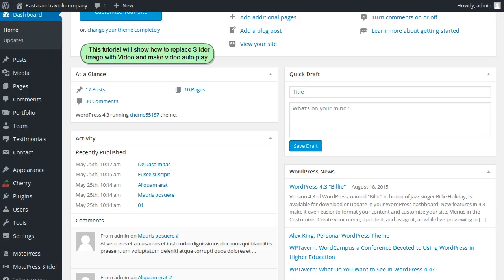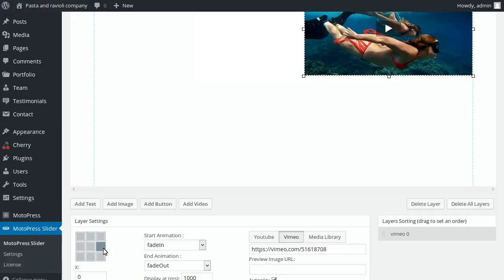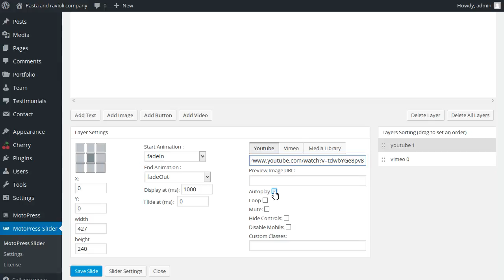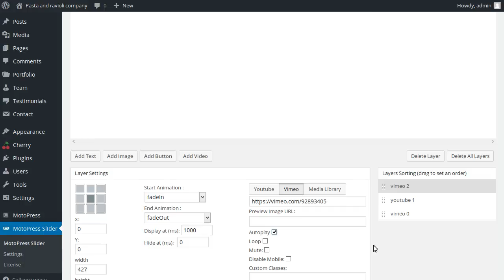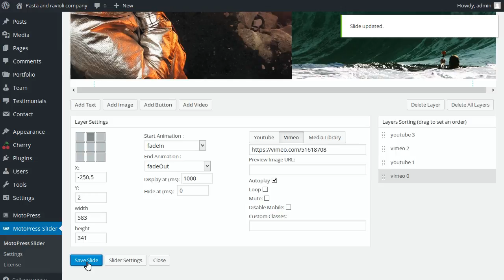CherryFramework 4. How To Replace Slider Image With Video And Make Video Auto Play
This tutorial is going to show you how to replace Slider image with Video and make video auto play in Cherry Framework.